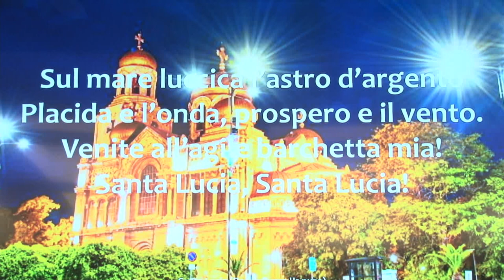Подарок городу Варна в честь выхода из ЧП! от пастора Геннадия Ни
Подарък на град Варна от пастора Геннадий Ни с песен «Санта Лючия»!

Ватсап/Вайбер:
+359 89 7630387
Наталья Сахарова